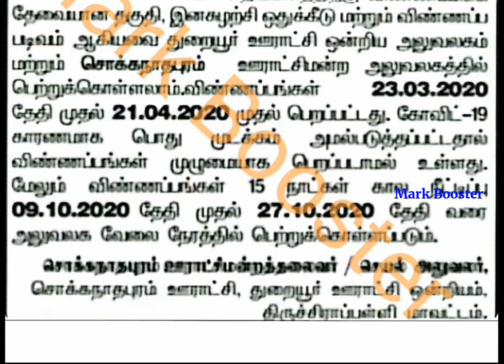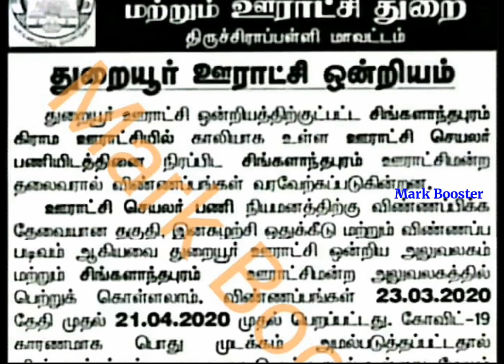தமிழக அரசு கிராம VAO துறையில் அடுத்த நிரந்தர வேலைவாய்ப்பு 2020 | Tamilnadu Government Jobs 2020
38400+ Vacancies | தமிழக அரசு மாபெரும் வேலைவாய்ப்பு 2020 | 8th to Any Degree | NoExam, NoFees | Last Date - 20/11/20

TNUSRB Police Jobs 2020 | 10906 Vacancies